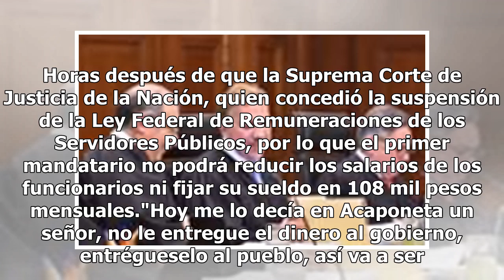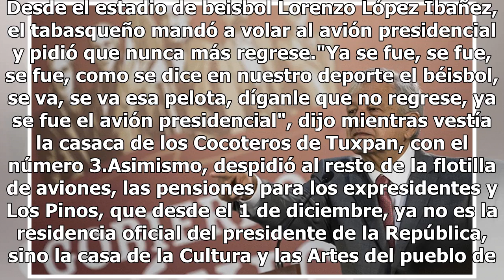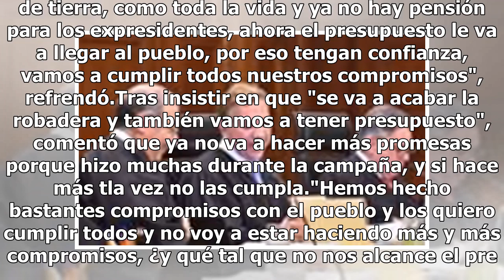Se acabaron los sueldos de altos para funcionarios, aunque se enojen: AMLO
El presidente de la República Andrés Manuel López Obrador no le entregará el dinero al gobierno, aunque se enojen los de arriba. Horas después de que la Suprema Corte de Justicia de la Nación, quien concedió la suspensión de la Ley Federal de Remuneraciones de los Servidores Públicos, por lo que el ...